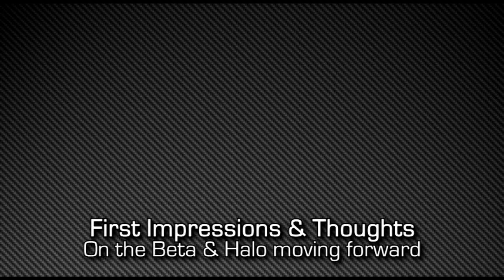Halo 5 Beta - First Impressions & Thoughts